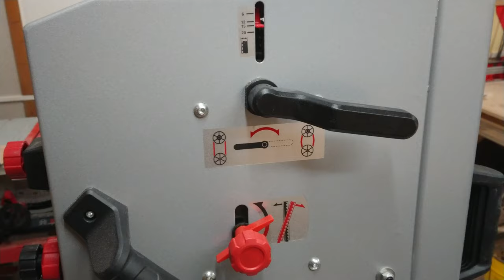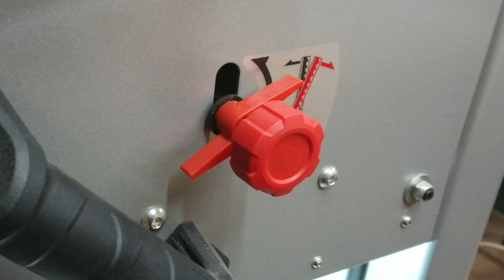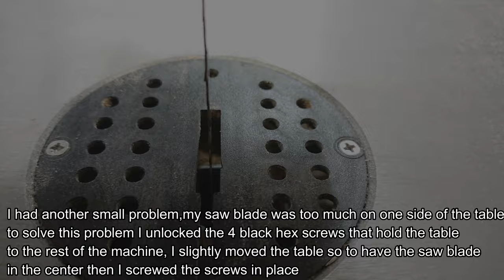How to adjust a bandsaw (metabo bas318)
In this video I show you how to adjust the Metabo BAS 318 precision WNB .
it also works for other bandsaws
I probably forgot some details, but I try to improve the quality of my videos, thank you for your understanding.
Sorry if my translation is not great.